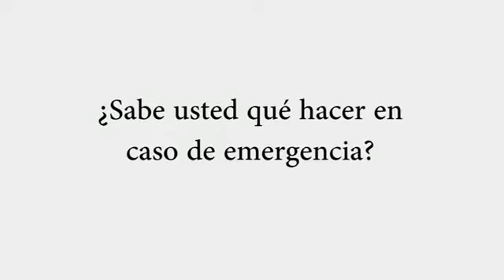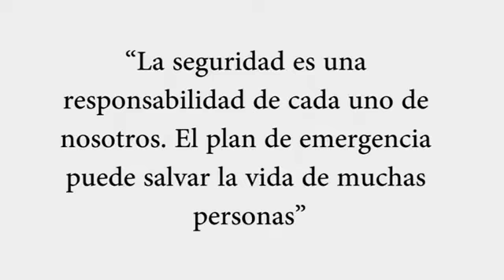Simulacro de emergencias | Clínica Cardio VID